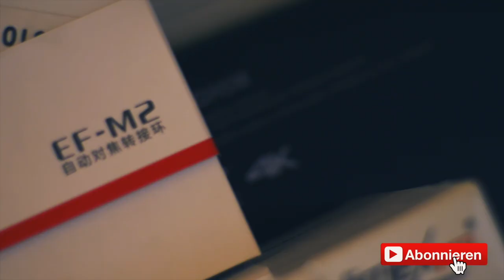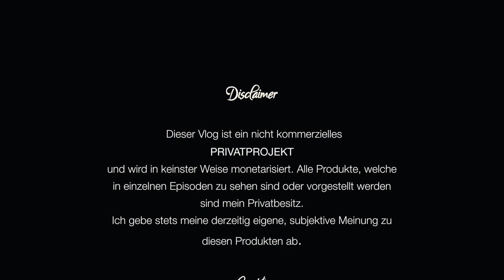Vloggen mit Sony NEX 5 (2018 als Low Budget Lösung)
Heute hab ich für den Trendorox einen Testvlog aufgenommen mit der mittlerweile spottgünstigen Sony NEX 5n und einem 16-50mm Sony OSS Kit-Objektiv.

Klar muss man Abstriche machen, aber das Ergebnis lässt sich glaub ich trotzdem recht gut sehen. Bischen schneiden, bischen graden und den Ton durch einen Levelator / Kompressor laufen lassen, dann kann man ganz gut damit leben.

Um es hier aber noch mal ganz klar zu schreiben: "Ich empfehle dieses Setup niemanden als Vlogging Kamera!"

Warum?
- Mikrofon ist miserabel und man hört jede Berührung am Gehäuse der NEX
- Externe Mikrofone von Drittherstellern gibt es nicht / Es ist kein Mikrofoneingang vorhanden
- Das Kitobjektiv ist stabilisiert - die Microjitter bei Videoaufnahmen trotzdem furchtbar
- Das Kitobjektiv ist nicht lichtstark genug
- Der Sensor neigt schnell zu starkem Rauschen bei wenig Licht
- Bessere Objektive sind sehr teuer
- Der Autofokus ist nicht unbedingt der Brüller.
- Der Akku hält nicht sonderlich lange. (Der 7 Minuten Vlog hat den ganzen Akku leergefressen)
- Die Kamera überhitzt bei der Aufnahme nach spätestens 10 Minuten

Also ja, wenn man wirklich wenig Geld ausgeben möchte und das eigene Handy den Job nicht besser macht. Die NEX wäre unter den kleinen alten Kameras wahrscheinlich ne gute Wahl bei der man auch Objektive tauschen kann.

Mehr aber wohl auch nicht.

Meine derzeitige Ausrüstung:

- Panasonic 12-60mm
- Panasonic 12-42mm
- Viltrox Speedbooster
- 0.42x Wideangle Converter
- LG V30
- Mavic Pro